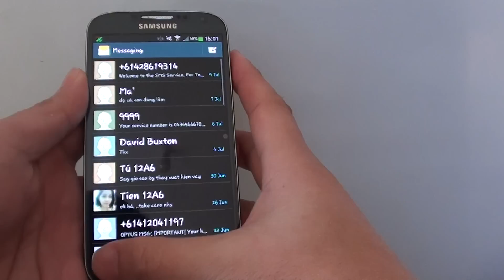Samsung Galaxy S4: How to Block Phone Number From Sending Messages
Learn how you can block a phone number from sending you messages on Samsung Galaxy S4.

If a marketing company keep sending you spam text messages, you could use your phone block it. Note this is a feature of the phone and not the network carrier.

"samsung galaxy" galaxy samsung s IV s4 "s 4" "s IV" s IV "galaxy s IV" "galaxy s4" "galaxy s 4"